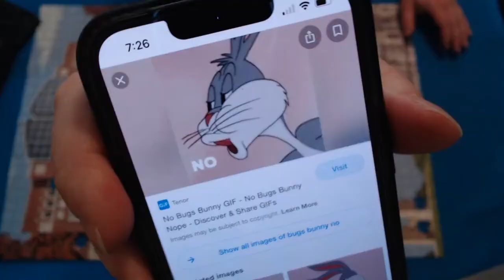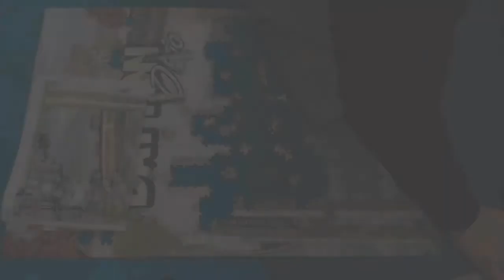Dayton Ohio Puzzle: Part 2 (Featuring Danhausen)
Fourth video from the Dayton Ohio puzzle streams. Nick, Danhausen and Alethea joined in on the fun